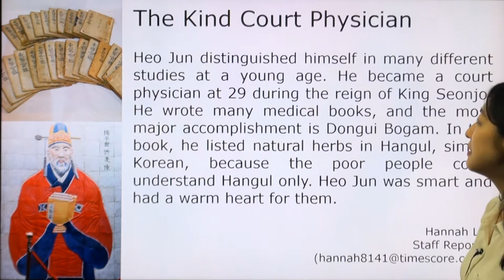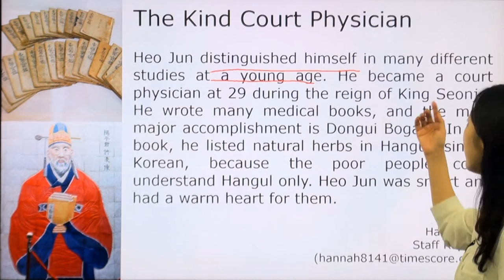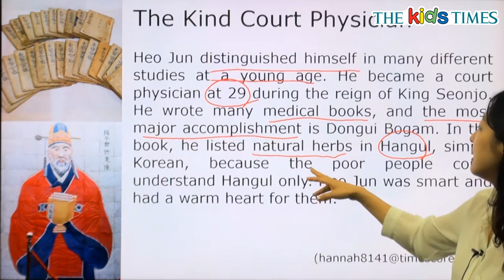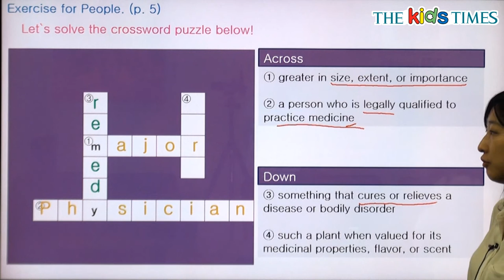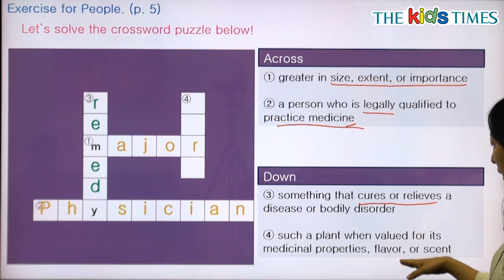The Kind Court Physician - 전나리 선생님과 함께 하는 People 동영상 강의 ( The Kids Times - No.359 )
마음씨 고운 어의